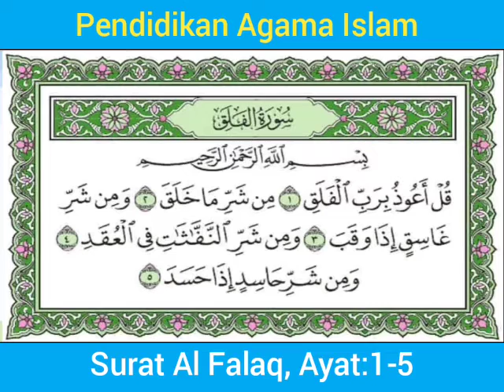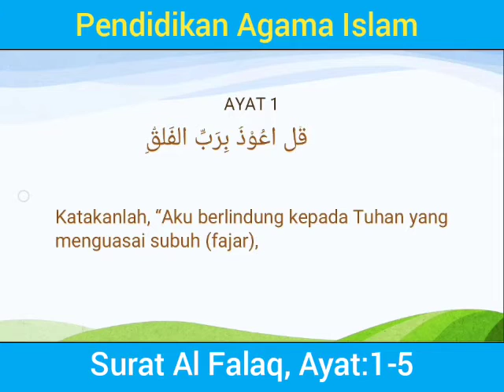Surah Al Falaq